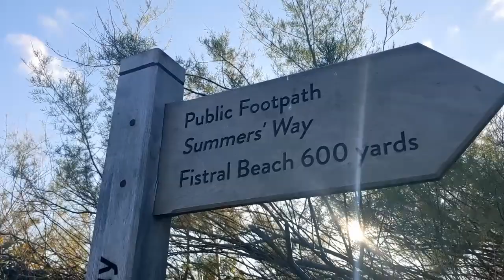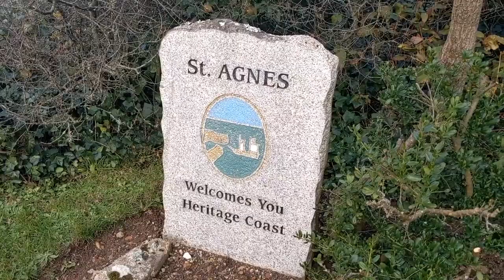Blue Sky Highway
On the bonnie Road with
Gypsy & Scruffy 👣🌾😊
Keep smilin'
Much luv 💚